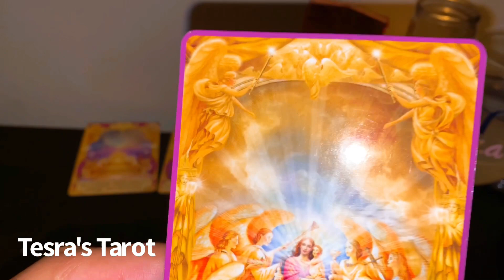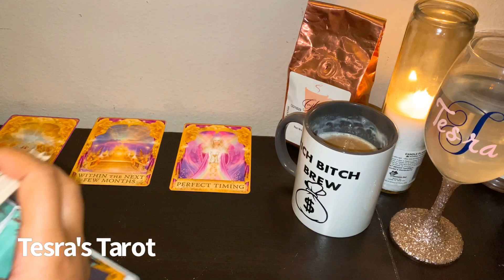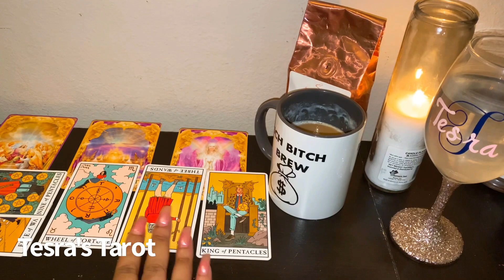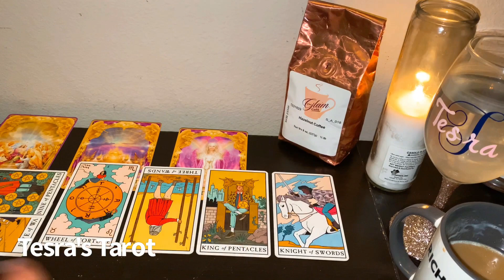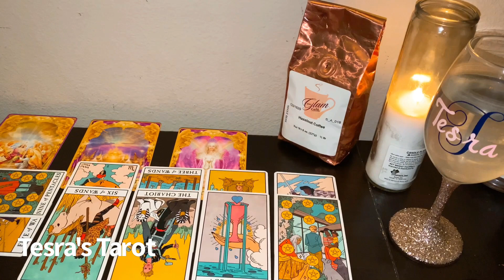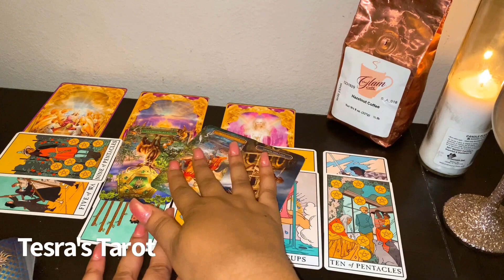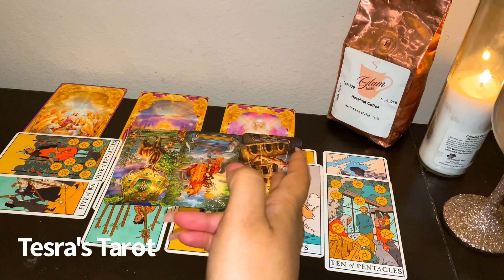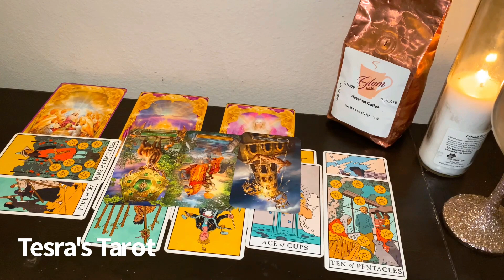✨ Gemini✨ Daily Love Tarot Reading| Don't Lose Patience... It's Coming.|How To Tarot Card Reading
Sun- Gemini
Moon- Capricorn
Rising- Scorpio